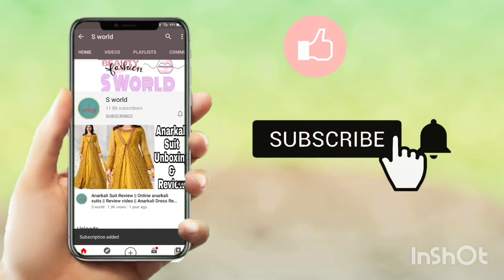सोने का झुमका 👌👌| New Latest Gold Jhumka Designs | gold jhumka design | sone ka jhumka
सोने का झुमका 👌👌| New Latest Gold Jhumka Designs | gold jhumka design | gold jhumka | sone ka jhumka S World